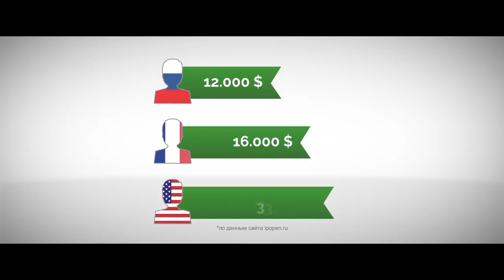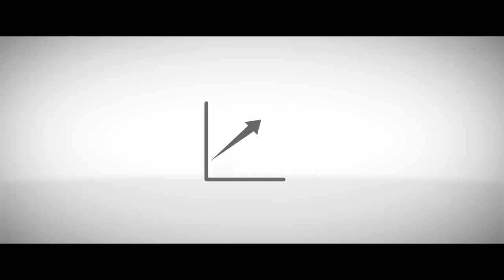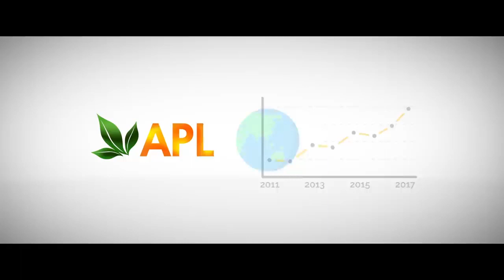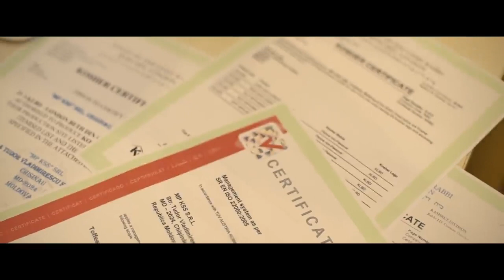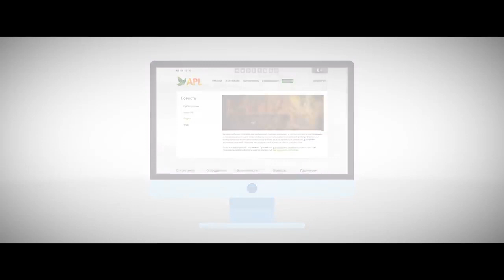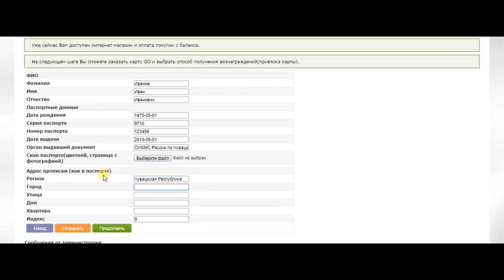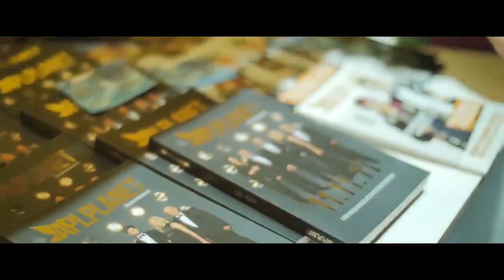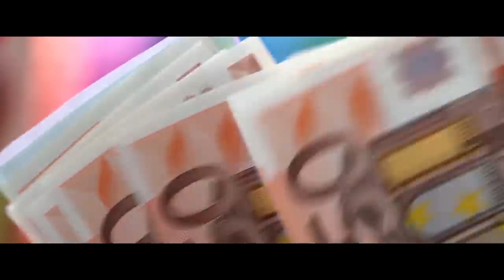КАК ВЫБРАТЬ СЕТЕВУЮ КОМПАНИЮ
APL - европейская компания, позволяющая быстро достичь успеха и финансового благополучия. У Вас есть отличный шанс стать партнером компании, приобретать любую продукцию со скидкой, постоянно увеличивать свой доход и строить собственный успешный бизнес.
APL - это яркая, динамичная компания, уверенно занимающая лидирующие позиции среди производителей товаров для здоровья, молодости и красоты. Это безграничные возможности, новые идеи, передовые технологии, постоянное движение вперед, стремительный успех.
APL - это отличная возможность начать свой собственный бизнес и зарабатывать солидные суммы уже с первого месяца сотрудничества. Для этого нужно пройти простую процедуру бесплатной регистрации.

В мире более 5 тысяч сетевых компаний. Безусловно, в каждой найдутся свои плюсы и минусы. Но есть те, с которыми лучше не связываться! А есть компании - воплощение мечты! Они способны дать вам прекрасные возможности для заработка, признание, путешествия по миру и многое другое! Как сделать важнейший выбор в жизни?
Контакты ; skype ; sandralucky21
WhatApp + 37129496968